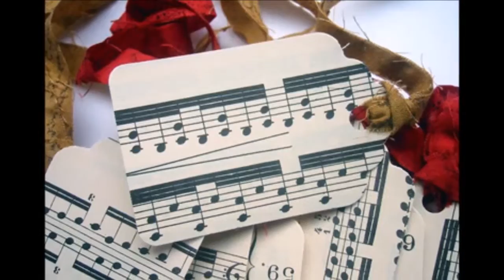Patrick chante Gentleman cambrioleur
Chanson de Jacques Dutronc